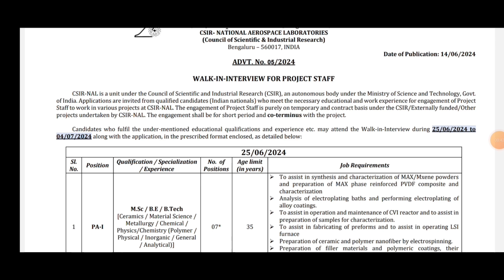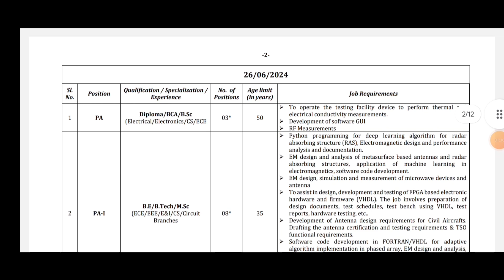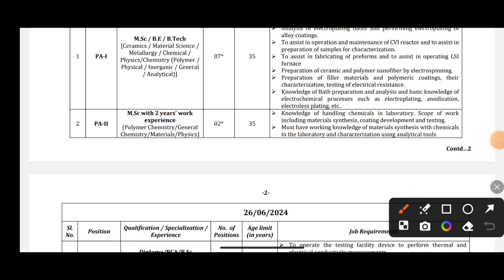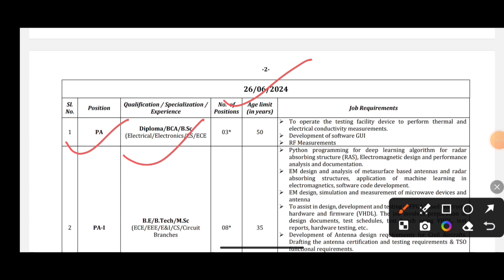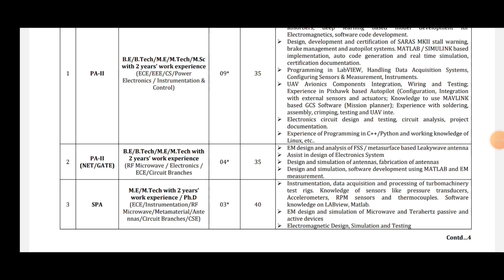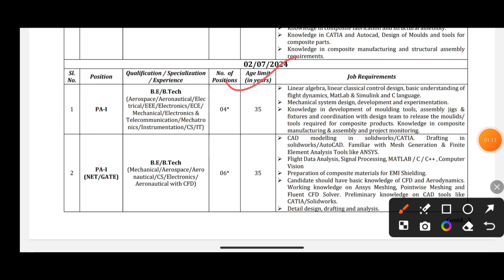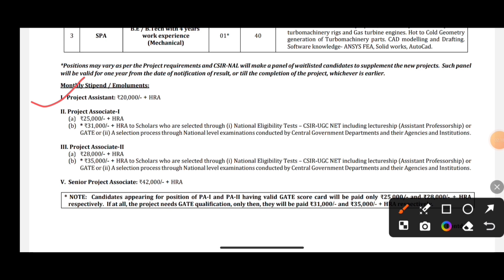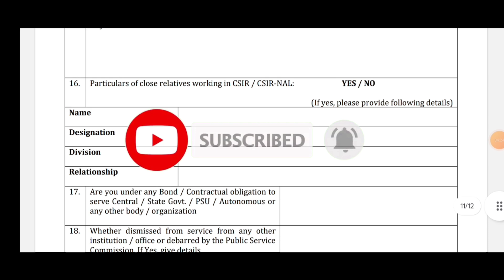NAL Recruitment 2024 | Freshers | CTC: ₹45,000/ Month | Engineer/ Diploma | Latest Jobs 2024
NAL Recruitment 2024 | Freshers | CTC: ₹45,000/ Month | Engineer/ Diploma | Latest Jobs 2024 | Job adda India

JE AE Level vacancy 2024 | Post 270+ | Diploma B.Tech ITI | Junior Engineer Vacancy 2024 |